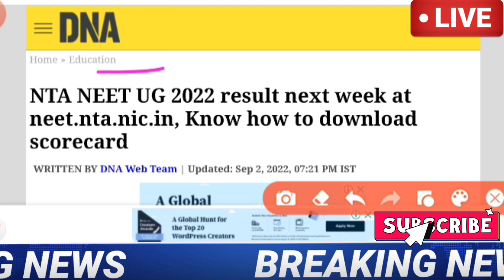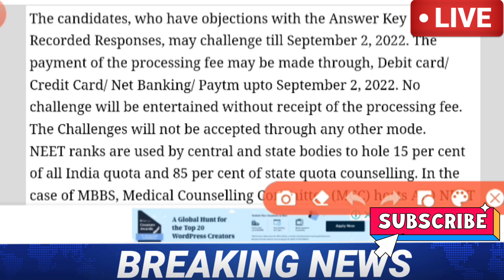Neet Result 2022 | Neet 2022 Latest News Today | Neet 2022 final answer key news